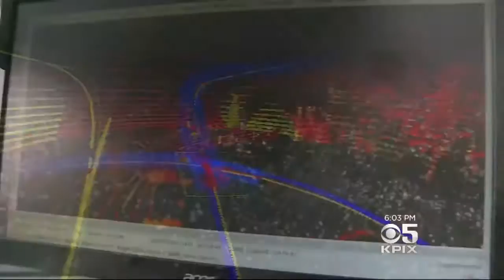Self-Driving Shuttles Hit Streets At Santa Clara University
Self-driving shuttles are moving students around the campus of Santa Clara University.  Kiet Do reports.  (11/14/16)